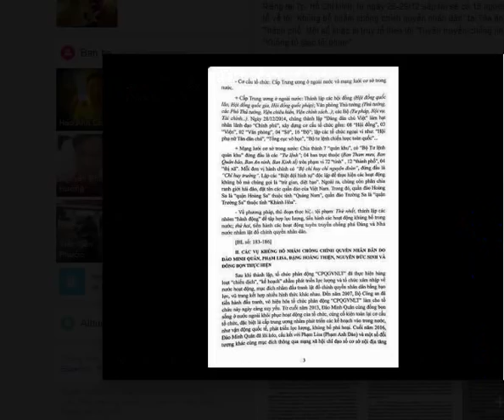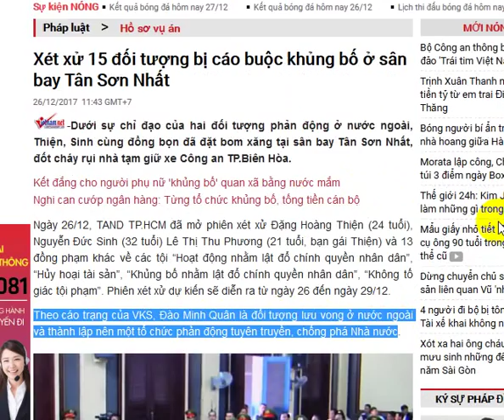Khủng bố ở Việt Nam, 70 đàn em của Đào Minh Quân xếp hàng nhập kho!